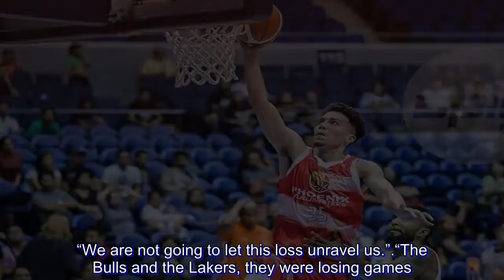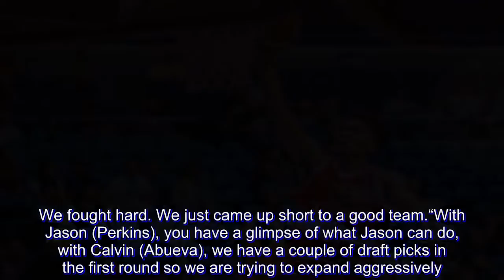Wright believes Phoenix will be an elite team in the near future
MATTHEW Wright remained optimistic about the future of Phoenix, saying the heartbreak loss to Meralco will only help build the character of the Fuel Masters moving forward.

A dream campaign of the Fuel Masters in the Governors’ Cup came to a premature end on Friday as the second-seeded and twice-to-beat squad lost to the seventh-ranked Bolts in overtime, 108-103.

Wright, though, said such defeats will only make the team stronger in the future, mentioning NBA teams such as the Chicago Bulls and the Los Angeles Lakers who had to go through a rough patch before succeeding.

“I was telling the guys in the locker room that these are the kind of losses that build character,” said Wright. “We are not going to let this loss unravel us.”

“The Bulls and the Lakers, they were losing games. The Bulls were losing to the Pistons like this before they won championships. The Lakers were losing to teams before the three-peat. We feel that we are in a position where we are going to be the better team in the next couple of years,” Wright said.

Wright said Phoenix just lost to a more poised team in Meralco, which also showed the reason why they reached the finals of the Governors’ Cup for two successive times with Allen Durham at the helm.

“Meralco is a veteran team. They showed better poise toward the endgame. They did what teams like that do to make it to the semifinals. This is usually their conference with Allen Durham. But we just have to be more mentally tough,” said Wright.

Wright finished with 20 points and six assists for the Fuel Masters in the rubber match with the Gilas standout also hitting two triples in a losing cause.

Wright feels it's only a matter of time before the Fuel Masters can get over the hump with the impressive pieces the team has.

“We have to stick together and take this loss collectively and in a positive mind. We have to train our minds to think of the good in the scenario. I’m proud of the guys. We fought hard. We just came up short to a good team.

“With Jason (Perkins), you have a glimpse of what Jason can do, with Calvin (Abueva), we have a couple of draft picks in the first round so we are trying to expand aggressively.

"We are not trying to be like those bottom-dweller teams. We are aiming for the top. It’s exciting and country should be excited that there is going to be another elite team in the next couple of conferences. I truly believe that,” said Wright.